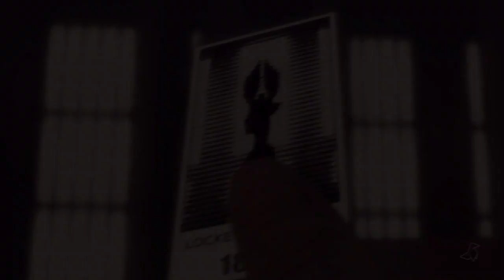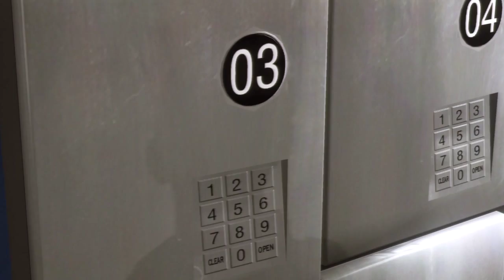Heavy Rain - Lexington Station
Chapter 13 - Lexington Station